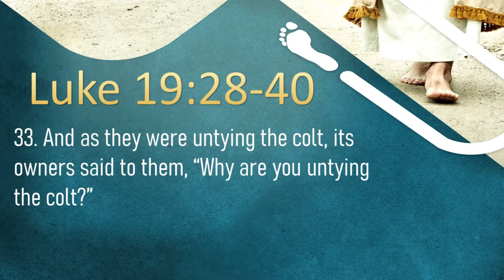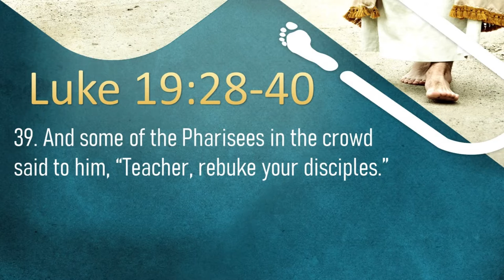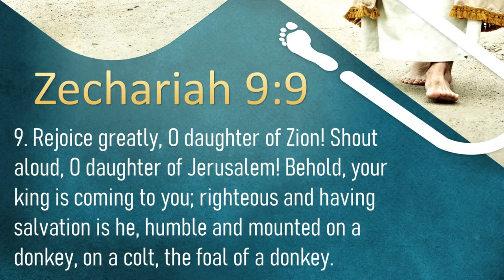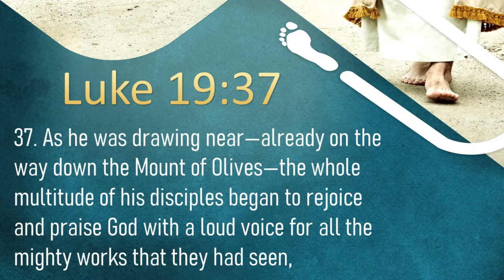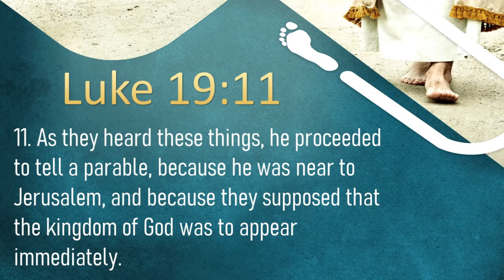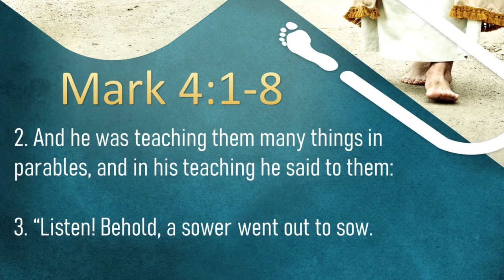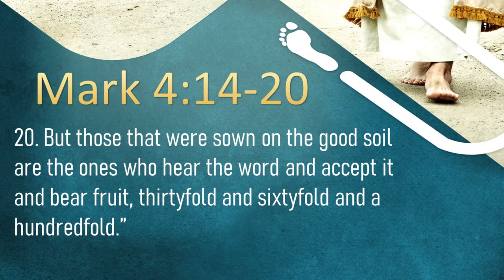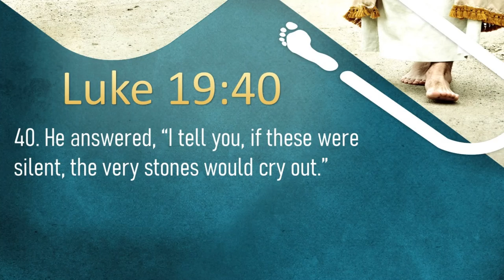The Triumphal Entry into Jerusalem (Luke 19:28-40)